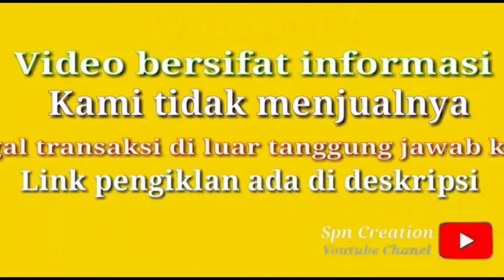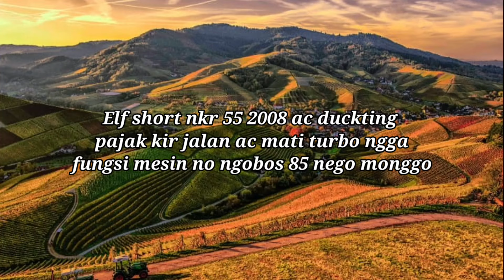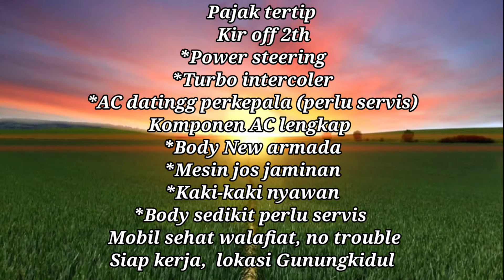nhr adi putro INFORMASI HARGA ISUZU ELF SHORT +long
UPDATE _HARGA